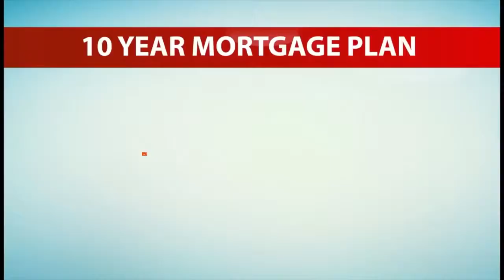Iftar day 6